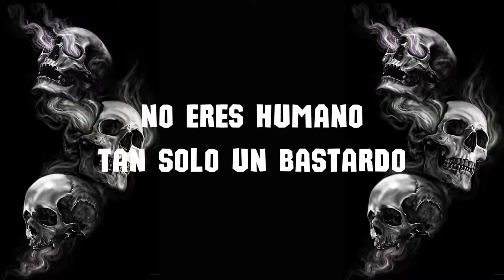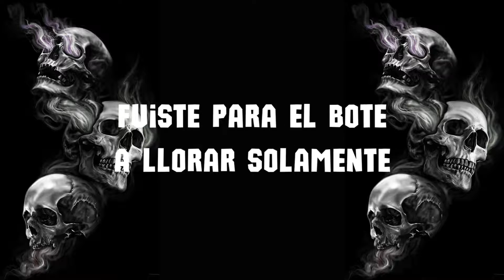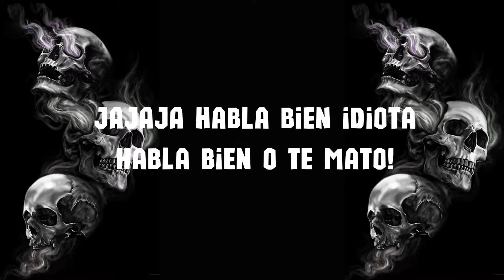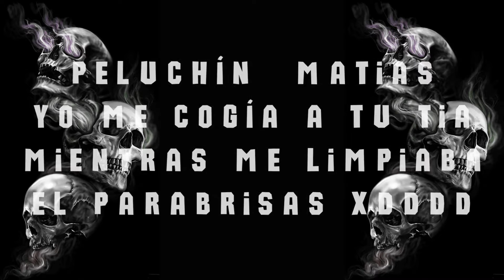Drackemperor - Maldito Peluchín | VIDEO LYRICS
Oye Matias Que Lleno De Alegría...
DRACKEMPEROR
Maldito Peluchín
Composer Lyricist: Alan Margarito Hernandez Antonio, David Alejandro Gonzalez Carrillo
Arranger: Alan M. Hernandez A.
Composer Music: David Gonzalez, D' Evil Alessio
Producer: SONG RENDER INSTRUMENTALS
Publisher: JARCOR lml (Latín Music Lyrics) RECORDS / SONG RENDER INSTRUMENTALS

Letra:

Oye Matías que lleno de alegria
Pero por otra parte eres una pesadilla
Te sientes bien malo como un villano
No eres humano tan solo un bastardo

La gente no olvida lo que hiciste vato
Hace algunos años jodido maniaco
Sobre unos gatos les diste la muerte
Y hablas de un psicologo pinche demente

Y en tus videos andás bien tranquilo
Contando sin pena lo hoy sucedido
Maldito pendejo si tienes los huevos
Repitelo viejo baboso inepto

Maldito peluchín
Maldito Matias
Maldito peluchín
Maldito Matias

Tus padres ya saben la mierda que eres
Fuiste para el bote a llorar solamente
Te dieron unos meses y no aguantaste
Lloraste por redes minecraft no jugaste

Y en tus directos al chile te digo
Que ya no te queda salir de enemigo
Te ardiste por lo que dijo Pipepino
Ni una cromada de tus fans se te hizo

Maldito peluchín
Maldito Matias
Maldito peluchín
Maldito Matias

Alchile
Me quiere dar replica
Que diga lo que quiera

Wuawuawuawuawuawuawua
Wuawuawuawuawuawuawua
Wuawuawuawuawuawuawua
Wuawuawuawuawuawuawua

Jajaja habla bien idiota
Habla bien o te mato

Wuawuawuawuawuawuawua
Wuawuawuawuawuawuawua

Maldito peluchín
Maldito Matias

Maldito peluchín
Maldito Matias
Maldito peluchín
Maldito Matias

Peluchín matias
Yo me cogía a tu tia
Mientras me limpiaba el parabrisas xddddd

Representando
Jarcor lml records
Song render instrumentals